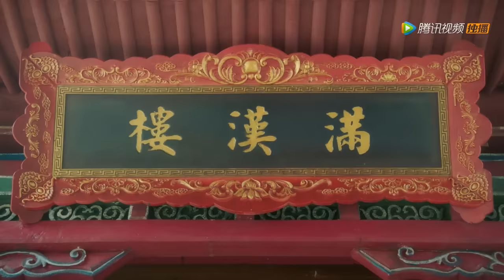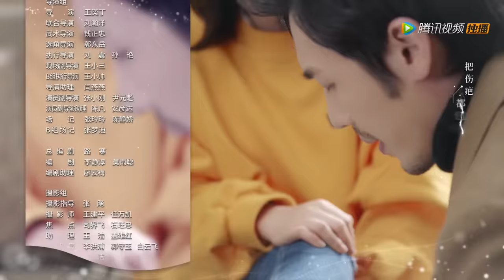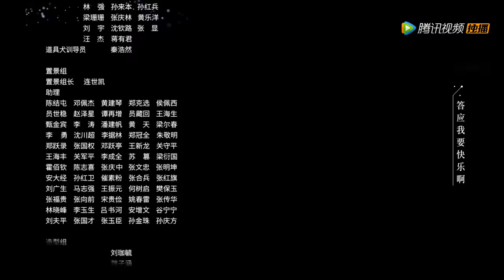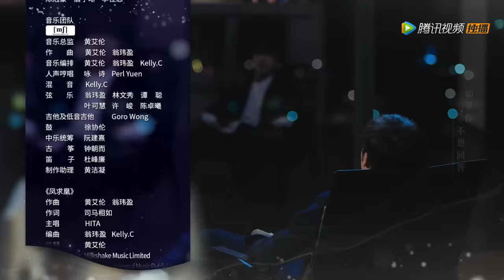ENG SUB【蓬莱间 Fairyland Lovers】EP14 | 沈醉小可爱求治疗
《蓬莱间》故事发生在现代都市小巷间的一处神秘诊所，主治医师白起（白宇饰）帮助灵物解开执念，机缘巧合与林夏（郑湫泓饰）相识并意外“同居”，一段千年往事也随之浮出水面。
▶共35集，每周三至五晚20时，更新两集
▶主演：白宇，郑湫泓，季肖冰，陈意涵，李明德，于欣禾，姜琳，徐葳罗，阿丽亚